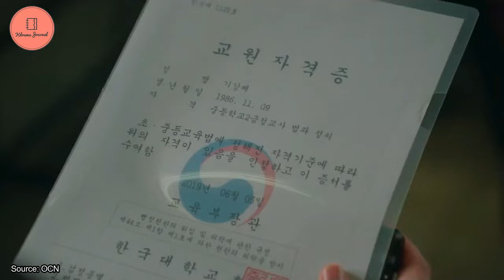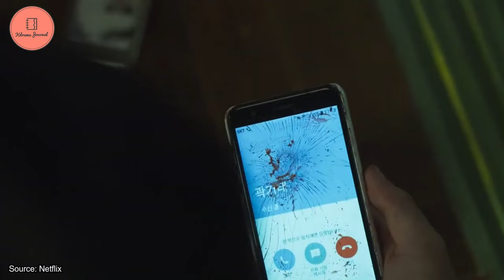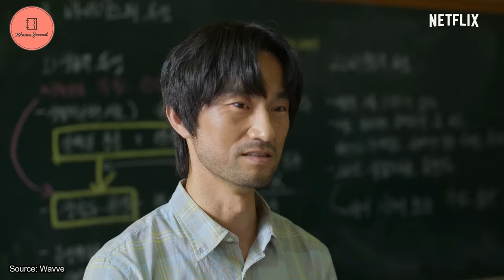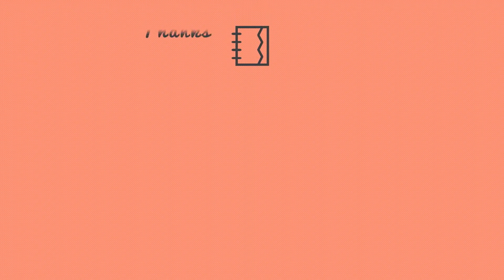Must Watch Eight School Mystery/Thriller Themed K-Drama Series If You Like "Duty After School"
With the growing popularity of mystery and thriller dramas, we have put together a list of must-watch school mystery/thriller Korean drama series. From unexplained deaths to dark secrets, these dramas will keep you guessing until the very end. Whether you're a fan of psychological thrillers or just looking for a new drama to add to your watch list, we've got you covered. So, get ready to dive into the world of school mysteries and let the suspense unfold!